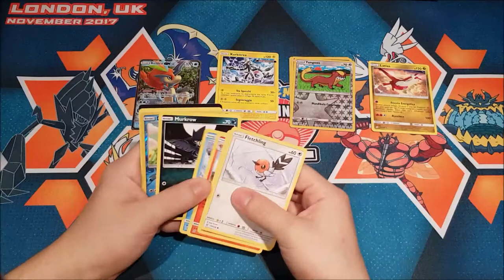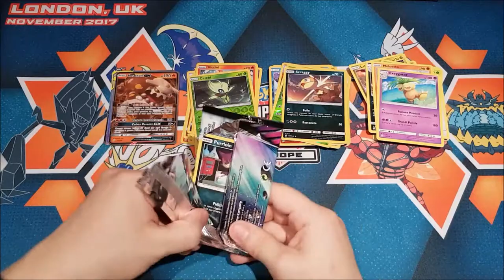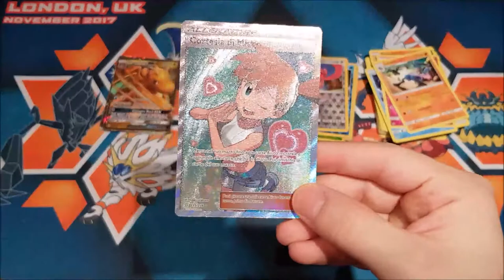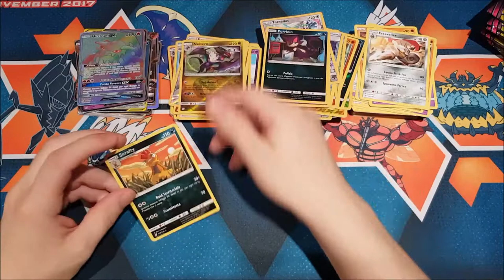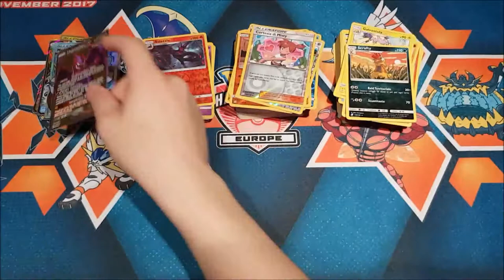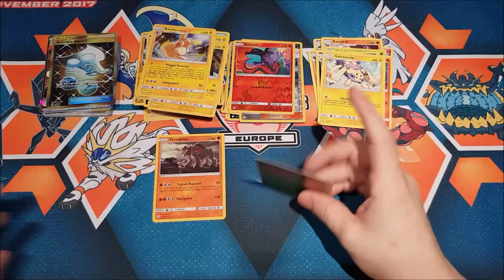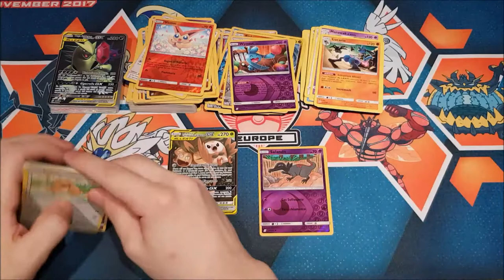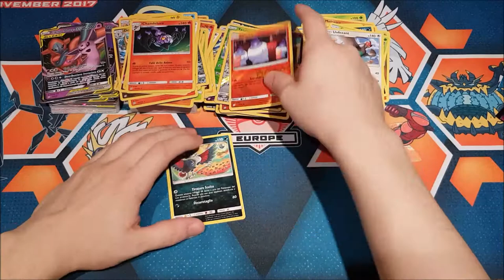Pokemon Unified Minds 2 Cases Opening 12 Booster Boxes 432 Packs Part 1